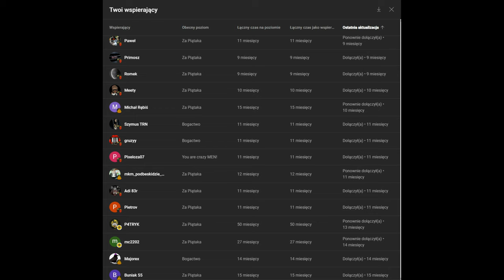FINAŁOWY POKAZ - "Welcome to the Hell" Najpotężniejszy pokaz w EUROPIE!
Dziś mam dla was Pokaz który osobiście nazwałem Welcom to the Hell - czemu ostatnia Miniuta pokazu to dosłownie WROTA do Piekła.
Pokaz Miodzio HUK 12/10! kamera nawet minimalnie nie oddaje  tego , czasami można się wsłuchać jak się dre do kamery ale  fajerwerki mnie zagłuszały!
Zapraszam do Sklepu Pirohi.pl
Kod WIOSNA2024